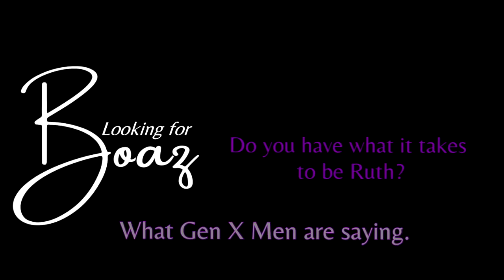Looking For Boaz Tony Lindsay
Our guest Tony Lindsay sits down and has a candid conversation with Host Tray Kearney on life, love and the pursuit of happiness as a single Gen X men.   He shared what turns Gen X men off when it comes to Gen X women.  Tony gives his thoughts on why men of a certain age are chasing younger women.  Do long eyelashes matter when it comes to men? See what Tony had to say about that and so much more.

Be sure to catch his movie "Where Hearts Lie" on Fox Soul TV